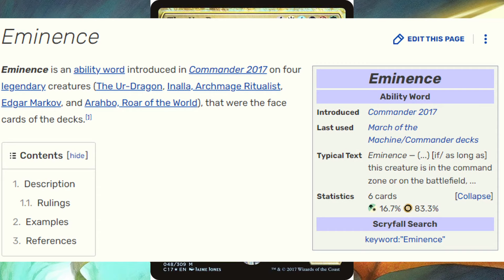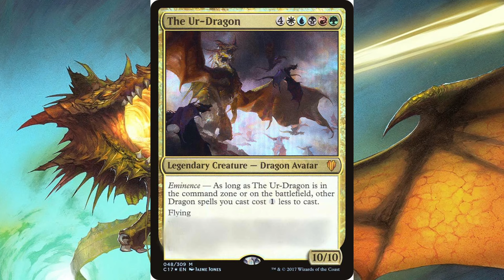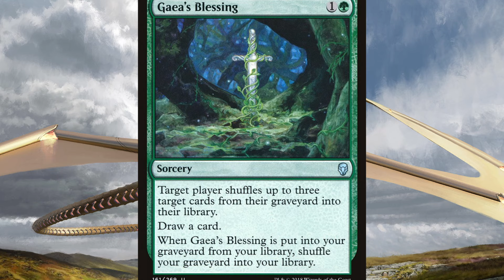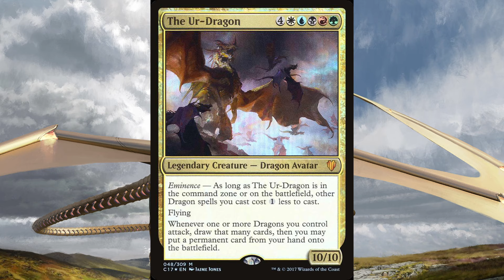The Obvious Design of The Ur-Dragon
The Ur-Dragon is both the most powerful draconic entity in the Magic Multiverse and the most popular Dragon commander according to EDHRec. In this video, I break down this card's design step by step and examine what makes it so popular. This is the second video of my "Top Commanders' Design" series!

Art credits:
- Dragon Tempest by Willian Murai
- O-Kagachi, Vengeful Kami by Daarken
...all other card arts are credited on the cards in the video or royalty free, I do not own anything here aprt from the script and my voice, most of it is property od Wizards of the Coast

0:00 - 1:16 Intro
1:17 - 4:17 Creating the card
4:18 - 6:05 One problem
6:06 - 7:08 Art appreciation
7:09 - 7:56 Conclusion
7:57 - 8:47 Outro